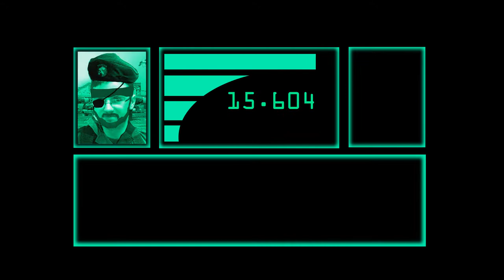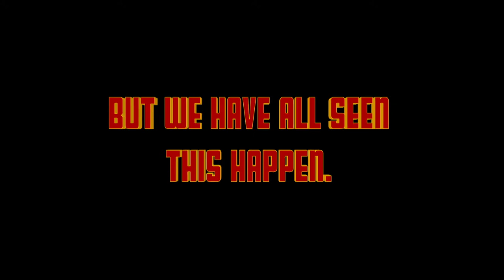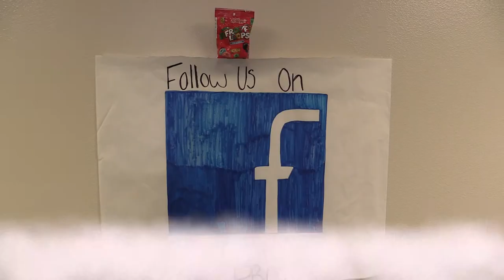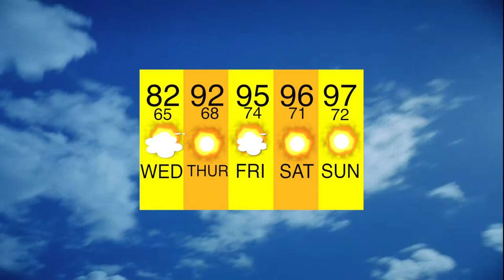Willow Canyon Morning Announcements for 2/17/16